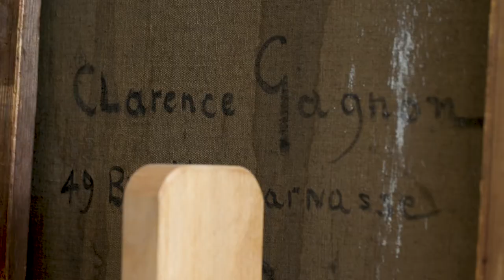Une oeuvre restaurée | Épisode 1 | Clarence Gagnon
Lorsqu’un tableau a besoin de restauration, c’est toute une analyse qui est mise en place: le contexte de création de l’œuvre (époque, lieu, artiste, intention...), la matérialité (technique utilisée, matériaux...) et les moyens à disposition pour le restaurer sans le détériorer. La série "Une œuvre restaurée" propose un regard croisé entre un historien de l’art et un restaurateur, qui permettra à une œuvre de la collection du Musée national des beaux-arts du Québec de retrouver sa jeunesse!

Dans ce premier épisode, Anne-Marie Bouchard, conservatrice de l'art moderne au MNBAQ, et Sophie Roberge, restauratrice à l'atelier des peintures du Centre de conservation du Québec, présentent "Olé!", de Clarence Gagnon. Une huile sur toile réalisée en 1906.

Réalisation: MNBAQ, Marilyn Laflamme (2018)